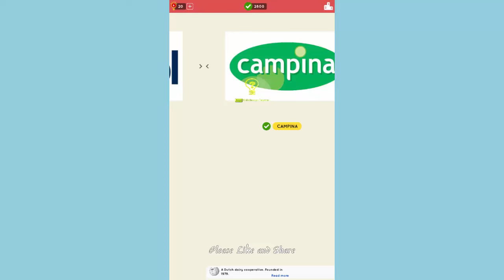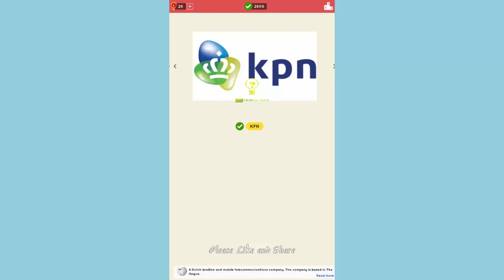Logo Quiz World Netherlands Level 1 - All Answers - Walkthrough